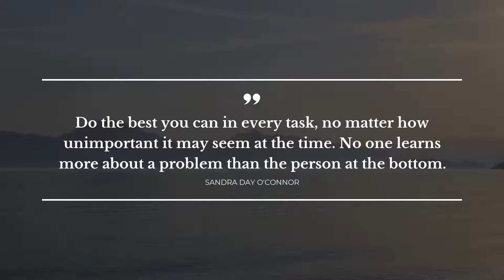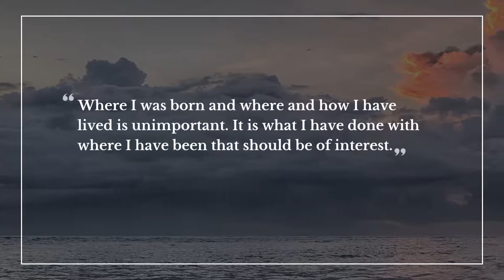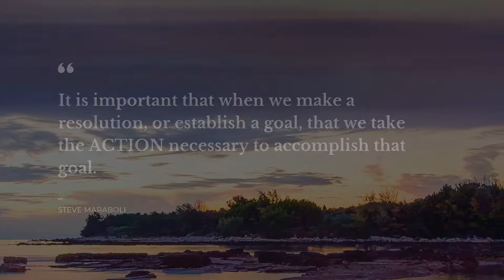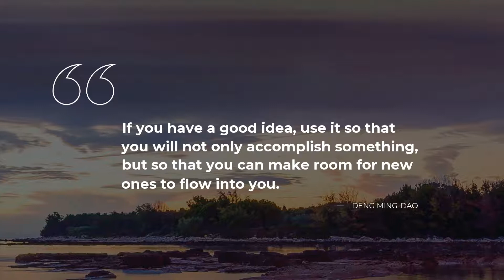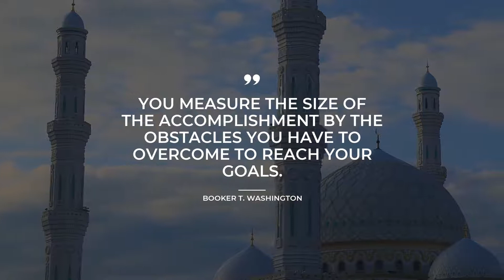Best 20 Quotes about Accomplishment | Motivational Quotes | Quotes for the day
Learn 20 top quotes about Accomplishment selected by Daily Quotes team. This video contains quotations by such bright minds as Ralph Waldo Emerson, Anatole France, Alan Sheinwald.

Daily Quotes is your essential guide to the soul captivaning wisdom. All the beautiful quotes about Accomplishment in this video will change your mind and life by changing your perception of Accomplishment. Our superb quotes will bring inspiration and let you see your everyday life in a different light.

If you want to keep the quotes you like about Accomplishment, simply copy them from this description and use as your stats in Skype / WhatsApp / Instagram / Tinder / Snapchat / Facebook to impress Make space for the most notable real life quotes about Accomplishment on your Skype / Tinder / Snapchat / WhatsApp / Facebook / Instagram page or simply add them to a text file.

The 20 smartest quotes about Accomplishment:

1) To be yourself in a world that is constantly trying to make you something else is the greatest accomplishment.

2) Do the best you can in every task, no matter how unimportant it may seem at the time. No one learns more about a problem than the person at the bottom.
 ― Sandra Day O'Connor

3) To accomplish great things, we must dream as well as act.
 ― Anatole France

4) Accomplish but do not boast, accomplish without show, accomplish without arrogance, accomplish without grabbing, accomplish without forcing.
 ― Lao Tzu

5) If you were born without wings, do nothing to prevent them from growing.
 ― Coco Chanel

6) What you do in this world is a matter of no consequence. The question is what can you make people believe you have done.

7) Look at a day when you are supremely satisfied at the end. It's not a day when you lounge around doing nothing; it's a day you've had everything to do and you've done it.
 ― Margaret Thatcher

8) Where I was born and where and how I have lived is unimportant. It is what I have done with where I have been that should be of interest.
 ― Georgia O'Keefe

9) Many people say I'm the best women's soccer player in the world. I don't think so. And because of that, someday I just might be.
 ― Mia Hamm

10) Great things are done when men and mountains meet.
 ― William Blake

11) I was under the impression that I warned you that in London country ways will not do, Frederica!
You did! she retorted. And although I can’t say that I paid much heed to your advice it so happens that I am accompanied today by my aunt!
Who adds invisibility to her other accomplishments!
 ― Georgette Heyer

12) It's amazing how much you can get done if you don't worry about who gets the credit.
 ― Dallin H. Oaks

13) It is important that when we make a resolution, or establish a goal, that we take the ACTION necessary to accomplish that goal.
 ― Steve Maraboli

14) If you have a good idea, use it so that you will not only accomplish something, but so that you can make room for new ones to flow into you.
 ― DENG MING-DAO

15) If you're going to do something, strive to do it better than anyone else. Do it all the way. If you're going to half-ass it, why bother?
 ― Ashly Lorenzana

16) By loving them for more than their abilities we show our children that they are much more than the sum of their accomplishments.
 ― Eileen Kennedy-Moore

17) Write down 10 things you would do in your life if you had absolutely no fear. Then pick one of them and do it.
 ― Steve Chandler

18) Your value lies not in status or title, but in the roots of your character and depth of your compassion.
 ― Mollie Marti

19) You measure the size of the accomplishment by the obstacles you have to overcome to reach your goals.

20) Rich or poor it’s nice to have money
 ― Alan Sheinwald

On Daily Quotes you will discover lots of bright thoughts for any occasion from famous people and characters, quotes for your day-to-day experiences and quotes tops compiled by our outstanding team.

Our inspiring quotes include not just wise words from real life wise people. Here you will also find quotes from the finest books.

What's your favorite quote from the video? Have anything better to say about Accomplishment?